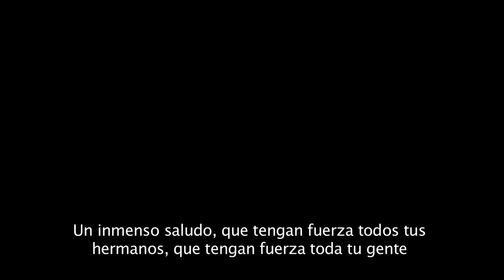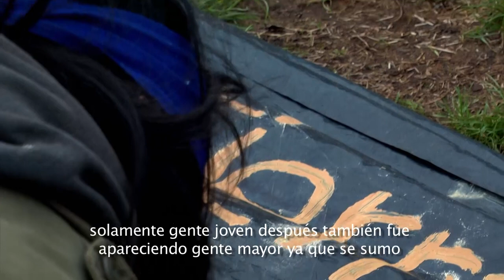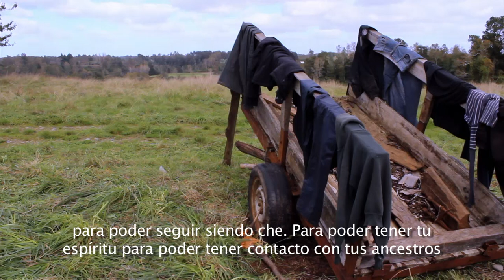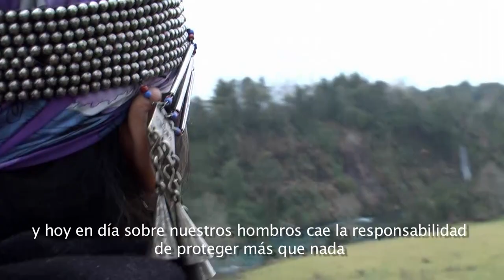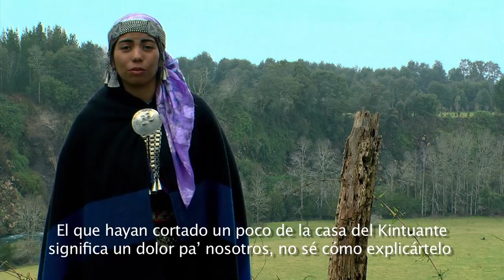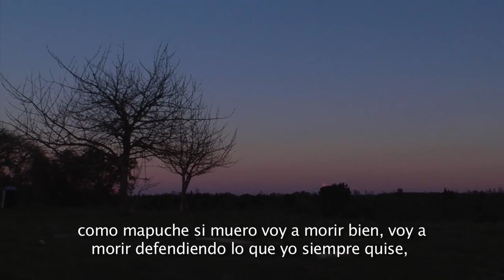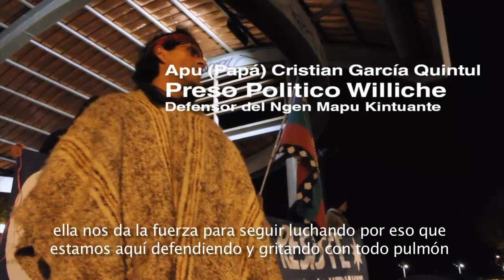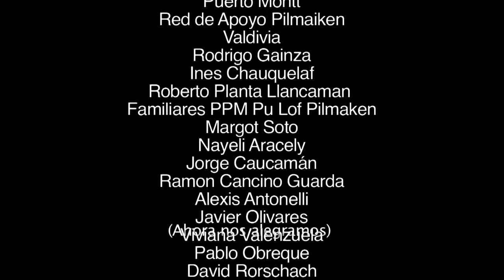TERRITORIO SAGRADO / DOCUMENTAL MAPUCHE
TERRITORIO SAGRADO por la defensa de Kintuante.

En una comunidad Mapuche Huilliche, ubicada en la Décima Region de Los Lagos, Chile. Se encuentra un milenario espacio espiritual, en el cual las comunidades Mapuche Huilliche se han reunido durante muchos años para realizar sus ceremonias y rogativas propias de su cultura, todo por el bienestar de este Territorio Sagrado. Estas rogativas están dirigidas al Ñen Mapu Kintuante, espíritu que protege el lugar y entrega la espiritualidad a estas comunidades. Hace un par de años este territorio se ve invadido por la construcción de 3 centrales Hidroeléctricas, las cuales inundaran este espacio sagrado, llevando consigo toda una cultura ancestral. Al extinguirse este lugar el pueblo Mapuche no solo pierde un territorio sino que pierde sus creencias, tradiciones, espiritualidad y cultura.
Producido por Léster Mood Films y Zurlatente.